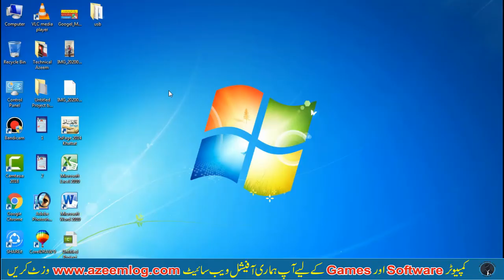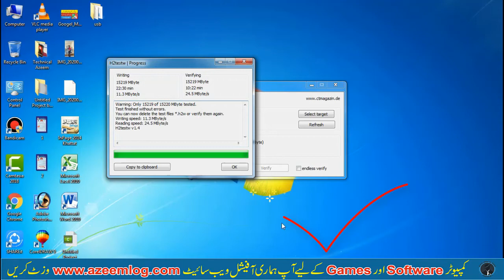How to Check Fake or Real Memory Card | Pen Drive & Hard Disk 2020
Hi friends ! About this video In this Video "How to Check Fake or Real Memory Card | Pen Drive & Hard Disk 2020" I tell you how to check your pen drive memory card and hard drive can real or fake you using this software 100% sured.

how to we can identify fake memory card , fake pendrive , fake hard disk , in this video i will show you how you can easily identify fake storage device just like memory card , sd card , pendrive , hard disk etc Beware of fake microSD cards.fake micro sd card test
how to check original samsung memory card.
is video mai me aapko bataunga ki kaise aap asli aur nakli pendrive , memory card , hard disk ki pehchan kar sakte hai, aap bahot aasani ne fake memory card ka pata laga sakte hai,nakli pendrive ka pata laga sakte nakli hard disk ka pata laga sakte hai , online scam se bach sakte hai agar online me aapko kisi bhi tarah ka fake storage device pakda diya jaata hai to aise me aap kis tarah pehchan sakte hai product original ya fake ye aap is video me janenge.
This is a free and easy way of detecting fake and counterfeit micro SD cards, usb flash memory sticks, even hard drives. Basically any storage medium you have will work with this however may take longer or shorter depending on the size of the medium.

The files made onto the device can be simply deleted once the test is complete, or just format the storage medium.

1.How to Check Fake or Real Memory Card | Pen Drive & Hard Disk 2020
2.how to check pendrive is real or fake
3.how to identify real or fake hard disk
4.how check real or fake memory card
5.fake pendrive scam
6.fake memory card check
7.how to test Memory Card Pendrive and hard disk (Urdu/Hindi)